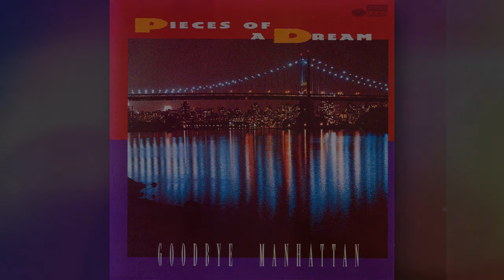Pieces of a Dream Magens Bay